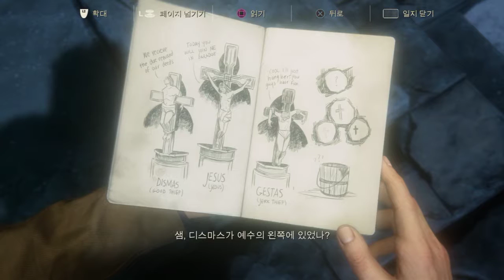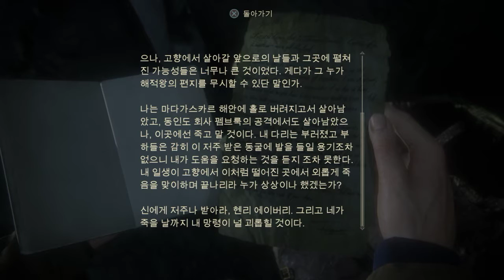[Metal]Uncharted 4(언차티드4) #10